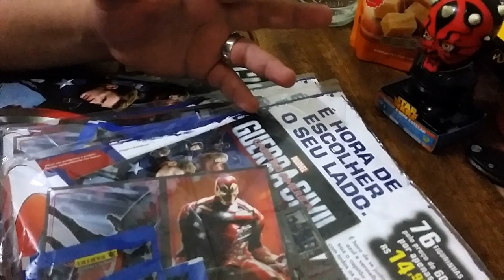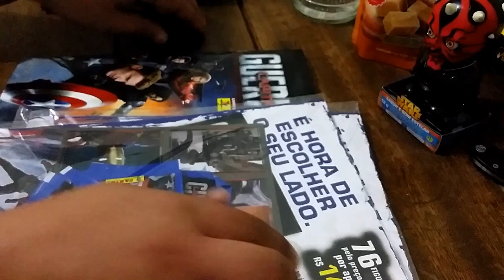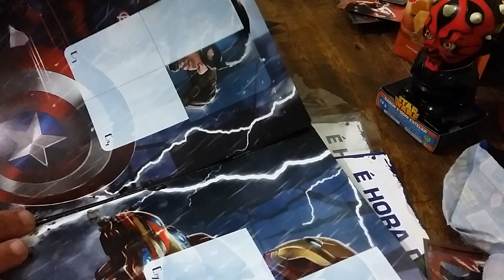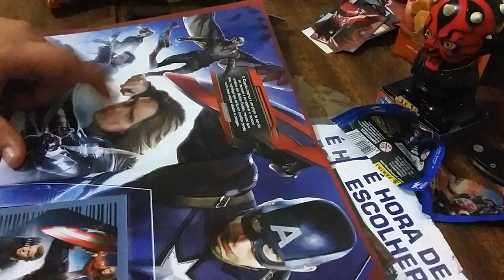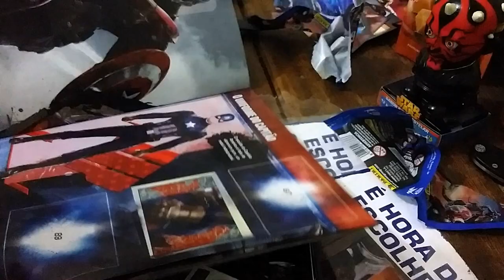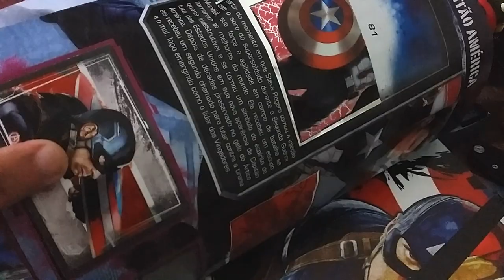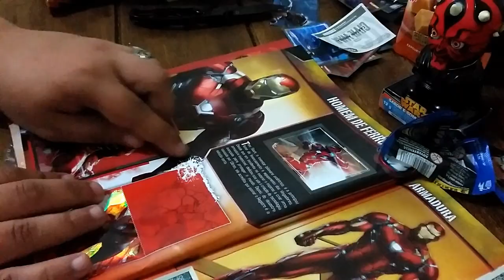Colando figurinhas do Capitão América - Guerra Civil